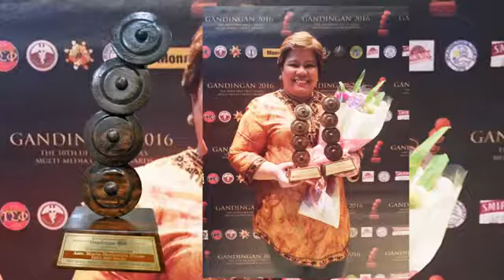Radyo Mo Sa Nutrisyon Yr 9 Episode 7: Bakunang Ligtas at Epektibo Part II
RadyoMoSaNutrisyonYr9 Episode 7 entitled “Bakunang Ligtas at Epektibo Part II” talks about the lifesaving importance of immunization specially during the developmental period of infancy up to one (1) year.

Anchors Gandingan Awardee for Best AM Program Host - Assistant Secretary of Health and National Nutrition Council Executive Director IV, Bernie Flores and DZXL’s Rod Marcelino discussed how the Department of Health has developed and is implementing strategies to reach far-flung areas/rural areas, where families have not fully availed of the free immunization against ten (10) vaccine-preventable diseases for children at birth up to one (1) year.

Together with our guest resource person from the Disease Prevention and Control Bureau of the Department of Health, National Immunization Program Manager, Dr. Maria Wilda T. Silva, our hosts discussed how immunization plays a specific role in preventing diseases that may cause lifetime disabilities in our children.